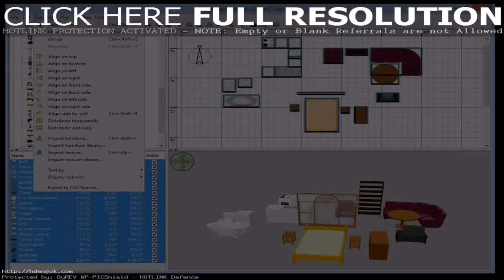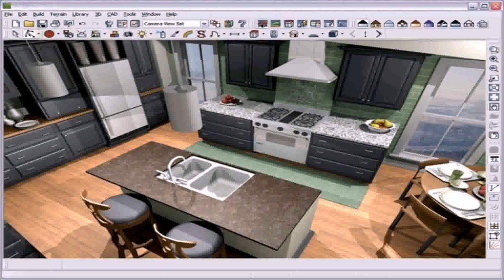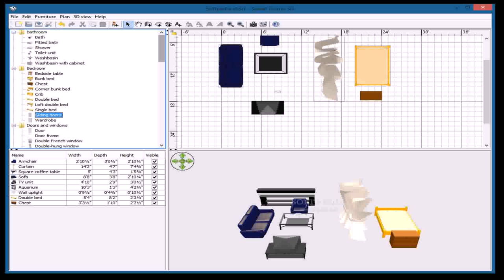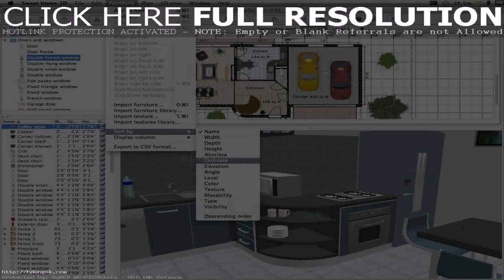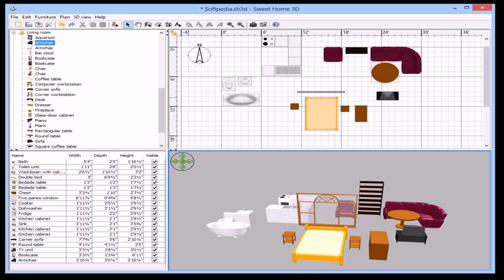Sweet Home 3d A Free Interior Design Program - DaddyGif.com (see description)